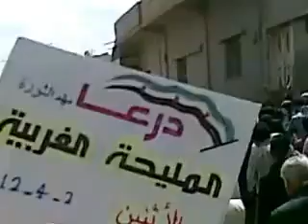2 4 AL Maliha Al Gharbiyah Daraa أوغاريت المليحة الغربية حوران , مظاهرة نصرة لحمص والمدن المنكوبة